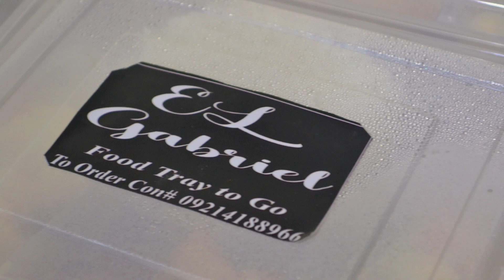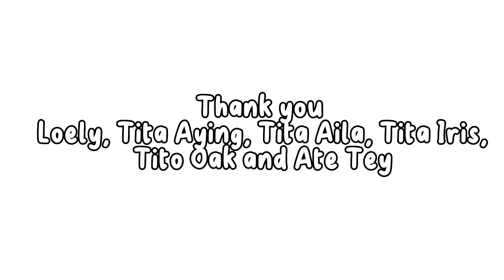OurLittleOneTurnsTwo 🥳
Katelyn Issabella Wong Lumicao 2nd Birthday 🥳